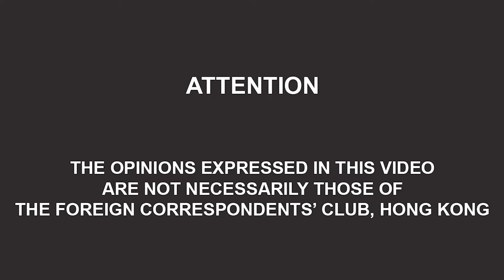'The New Yorker' Staff Writer Evan Osnos on Joe Biden and His Biography of the 46th U.S. President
In his biography of the new U.S. president, Evan Osnos draws on lengthy interviews with Biden and conversations with more than a hundred others, including President Barack Obama, Cory Booker, Amy Klobuchar, Pete Buttigieg, and a range of advisers, opponents and Biden family members to examine how Biden overcame personal tragedy to become the 46th president of the United States. In the book, Osnos also explores the monumental challenges Biden faces in the wake of four years of Donald Trump. Moderated by FCC First Vice President Eric Wishart.